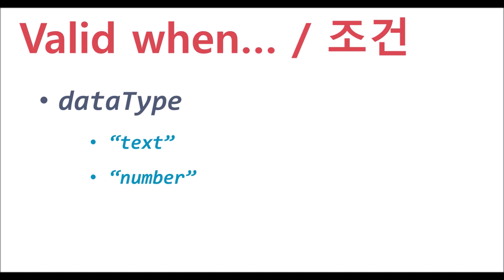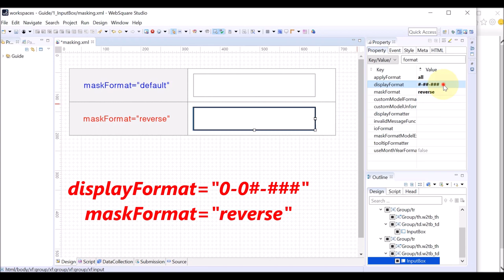InputBox - maskFormat & applyFormat & displayFormat | WebSquare5 - Quick Guide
00:00 Introduction
00:08 Goal
00:14 Valid when...
00:24 Related Properties
00:35 DEMO
01:51 End of DEMO

Set the number-masking direction.

Related APIs
   maskFormat
   applyFormat
   displayFormat